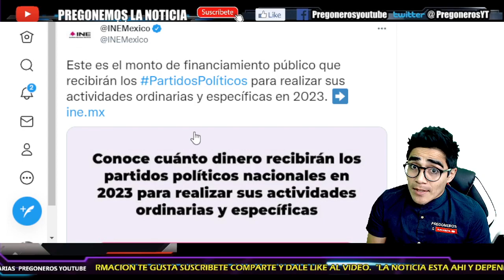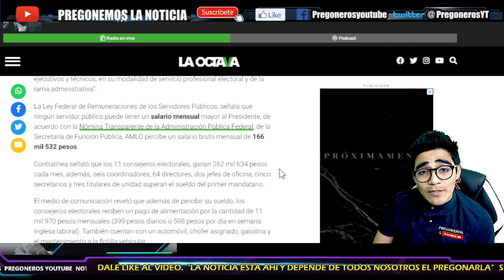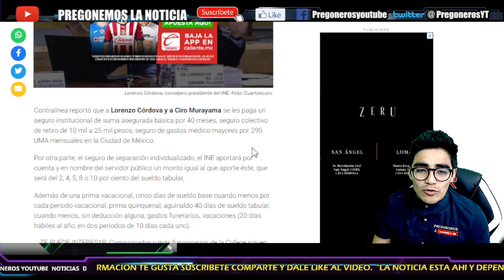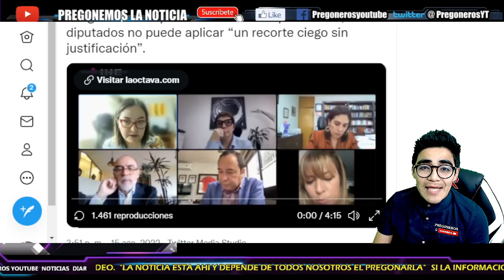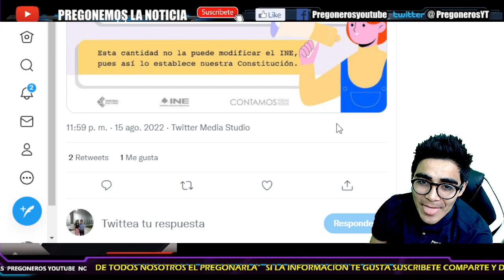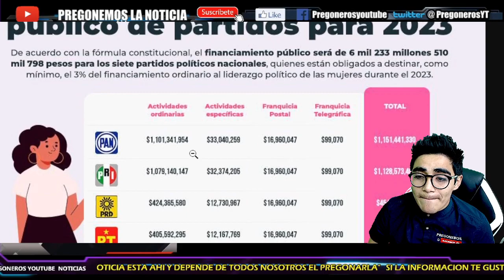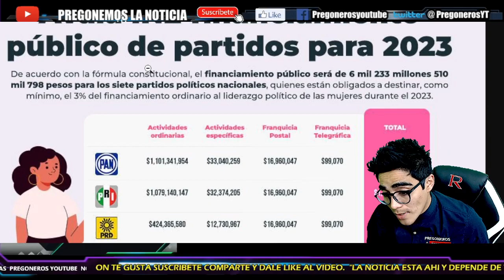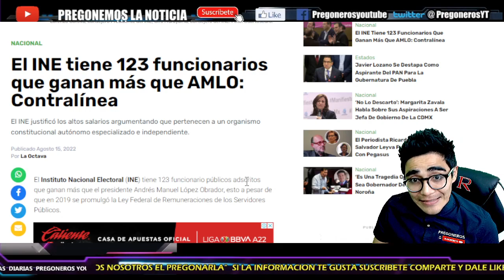¡RETOMA VENGANZA REVIENTA Y BURLA CONTRA LA CAMARA DE DIPUTADOS! ¡MISERABLE POSTURA DEL INE Y CIRO!